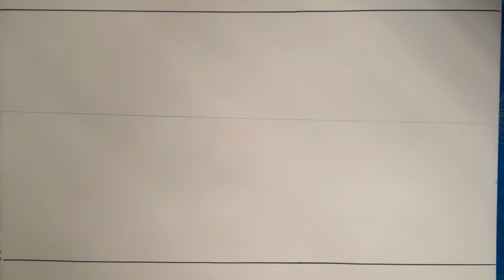Very very easy scenery drawing. সহজ দৃশ্য আঁকা।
sohoj drisho foe beginner.